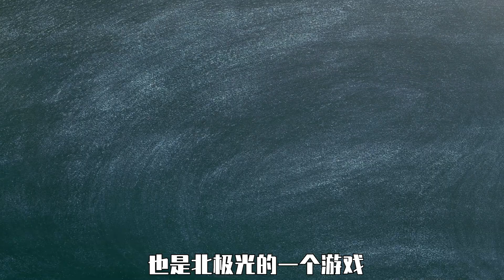天刀手游三测Vlog :测了没多久 弃坑一大半？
外面的人想进来，里面的人想离开，天刀手游是否真的如此诱人？